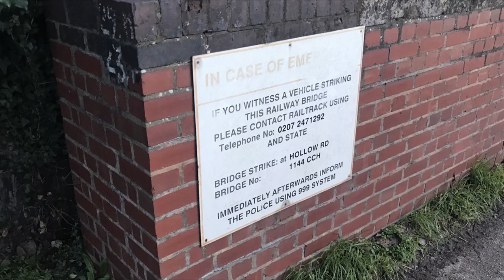Bury St Edmunds: Hollow Road, PEEK Elite Traffic Lights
Location: Bury St Edmunds, Suffolk.